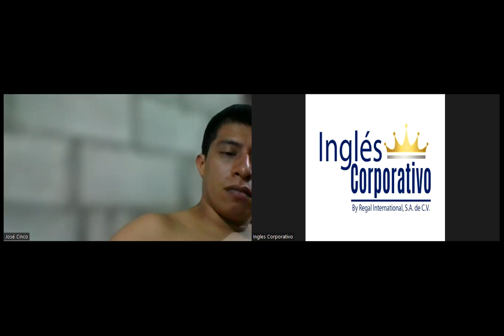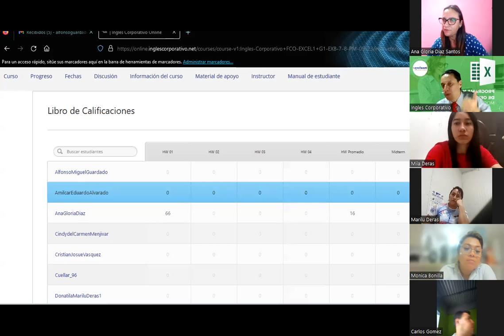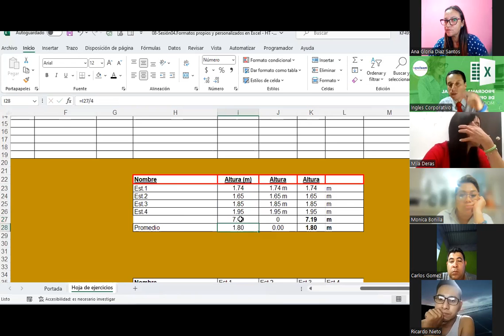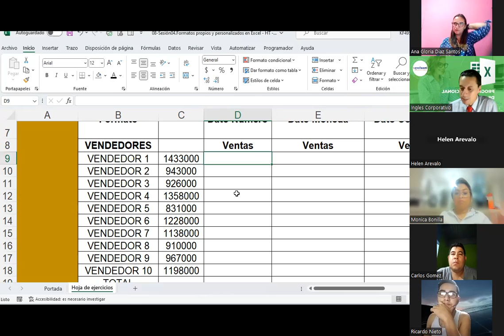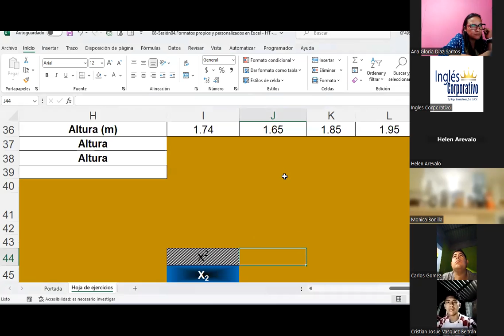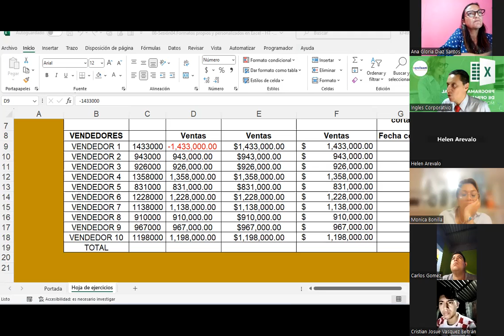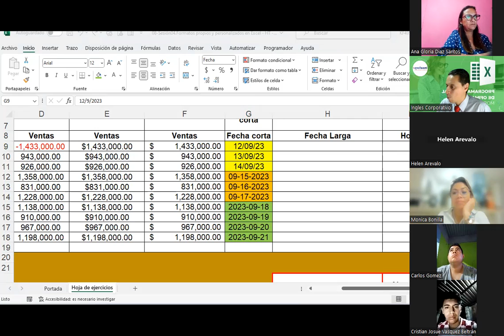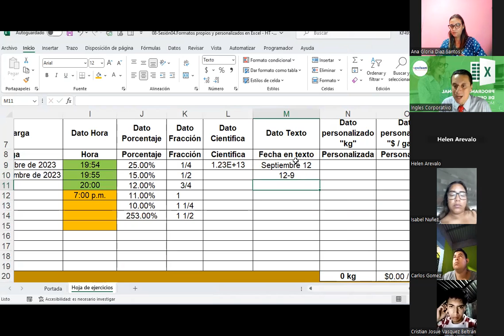Sesión04-12-09-23-IC29811-0017-2023-Guardado-Formatos propios y personalizados de EXCEL